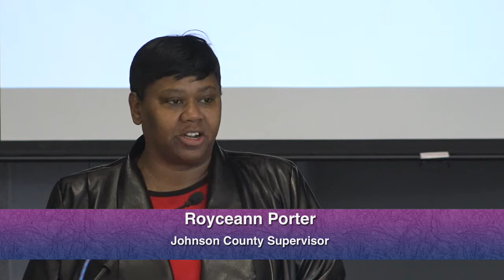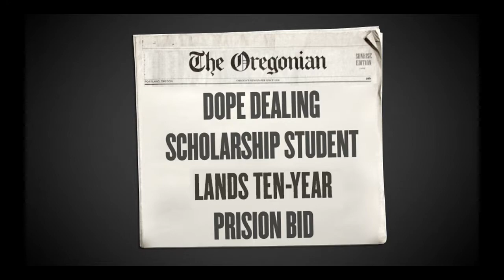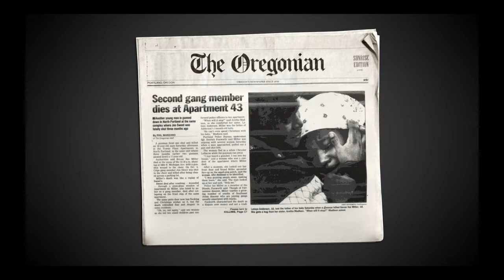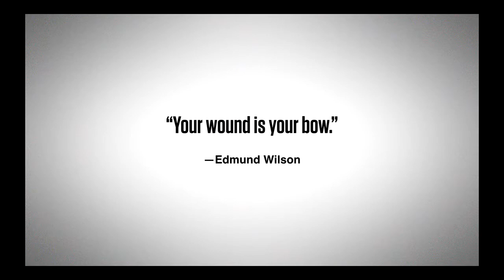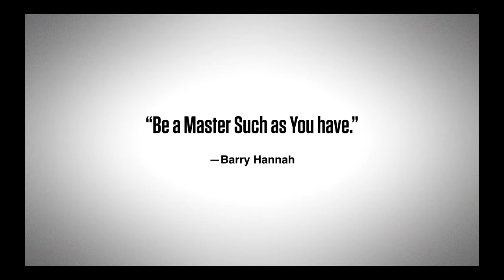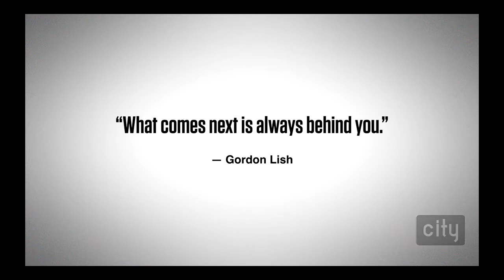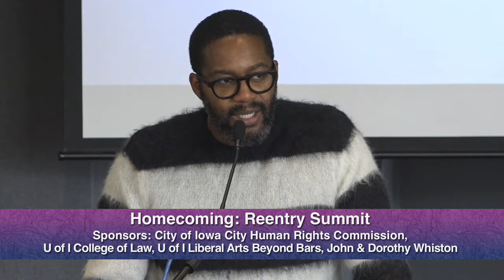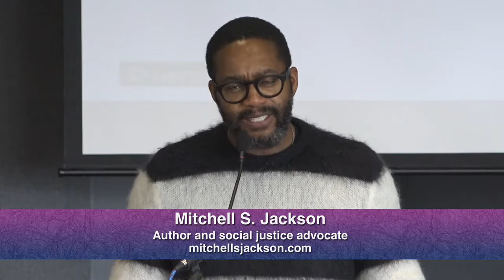Inside Out Homecoming Reentry Summit: Mitchell S. Jackson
This is program three of seven programs from the Reentry Summit. Mitchell S. Jackson is an author and speaker. A formerly incarcerated person, Jackson is also a social and criminal justice advocate who, as part of his outreach, visits prisons and youth facilities in the United States and abroad.

Homecoming: Reentry Summit is a two-day summit hosted by Inside Out Reentry Community to raise awareness among the general public about the barriers returning citizens face, as well as how we can build a supportive community for those returning home.